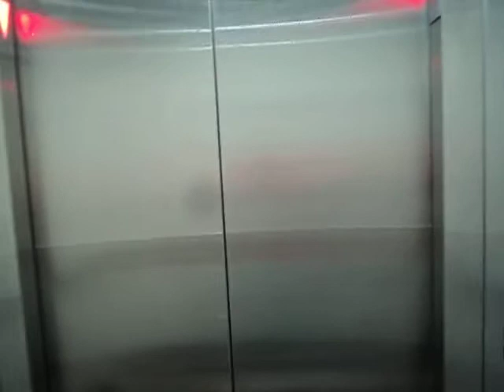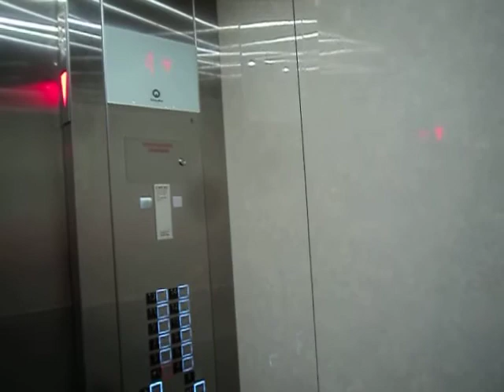Schindler Elevators at Hampton Inn/Homewood Suites Downtown Houston, TX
Riding elevators at Hampton Inn/Homewood Suites hotel in Downtown Houston, TX.